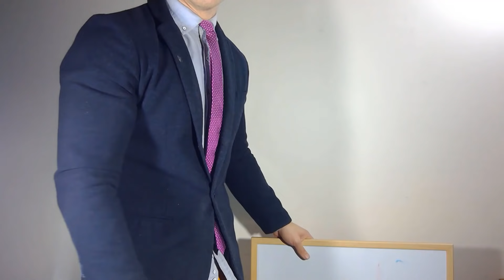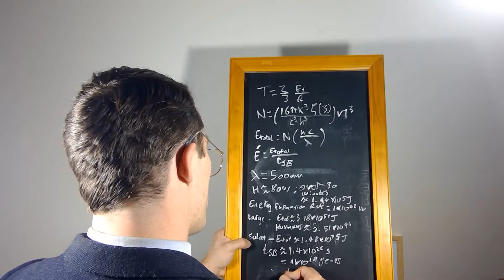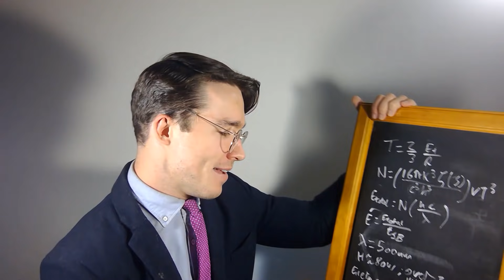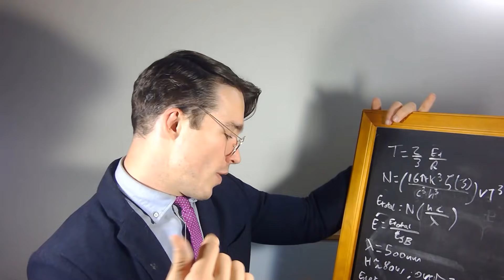Astrophysicist Breaks down Dragon Ball Z & Dragon Ball Super PHYSICS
How many humans would it take to produce Goku's Large Spirit Bomb? How much energy did it have? We work it out in this video + I react and talk about some other physics and science related stuff in Dragon ball Z/Dragon Ball Super.

Huge thanks to my Patrons:
Rick Woodruff
Tarek Al Azzouzi
David Tannhauser
Natalia Rosa
Jason Moore
Claire Leona
Mickey Flipper
Sam Lutfi
Nefyoni
Edward Ramirez-Wright
Xaiver Holden
Joey Dixon
Adalberto Beattie IV
Xylo
Lin Yang
Chris Planck